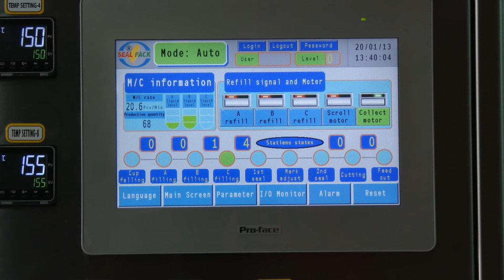Flavor Pudding Filling and Sealing Machine SP-1204B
Product：Flavor Pudding (ccino)
Model：SP-1204B
Capacity：4800 per hour
Country：Canada
Serial：3556